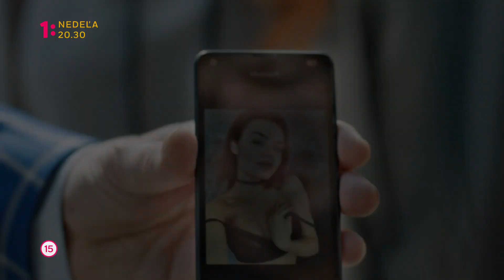Inšpektor Max, 10. časť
Ďalšiu časť nového koprodukčného kriminálneho seriálu RTVS Inšpektor Max si môžete pozrieť v nedeľu 1. apríla o 20.30 na Jednotke.